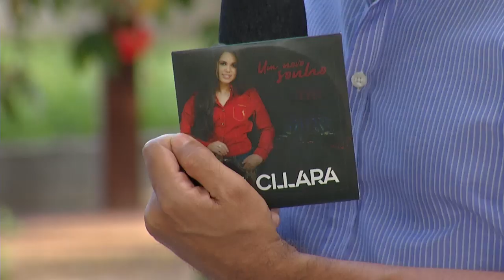09/02/2019 Alterosa Comunidade - Ana Clara - Cantora bloco 02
Japaraíba